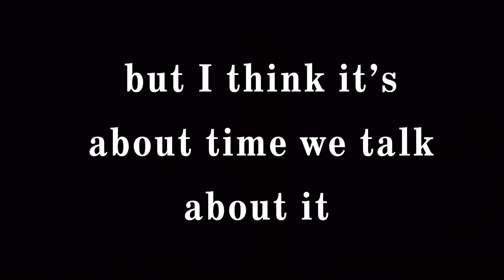The Risk of Evangelism || Pastor Mike Hilson & Pastor Curtis Hunnicutt || 04-10-22 || La Plata